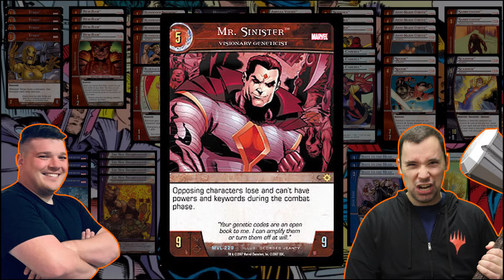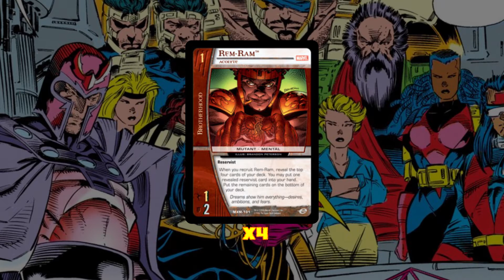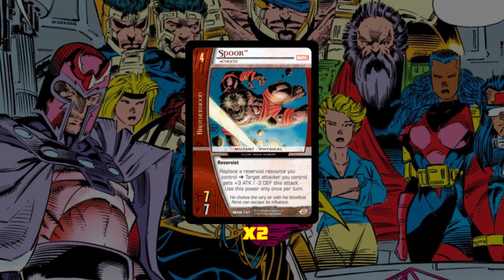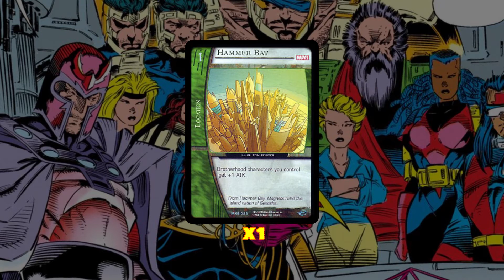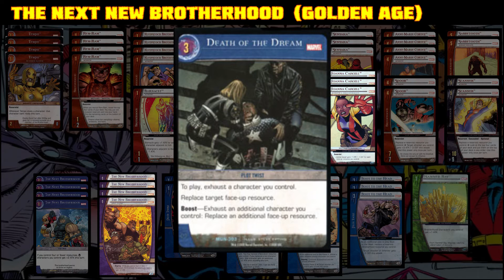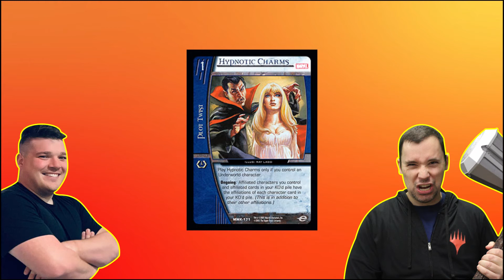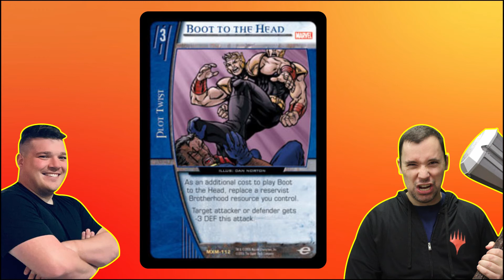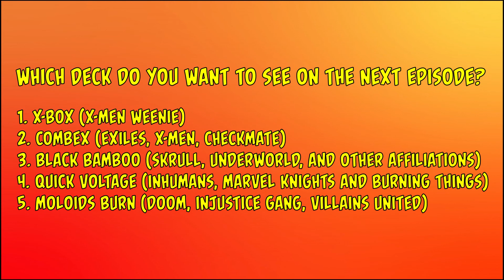The Golden Guardians Podcast Episode 3: The Next New Brotherhood (TNNB)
In this episode, we talk about The New Next Brotherhood deck. An aggressive deck that tries to defeat your opponent by turn 5.  One of the signature cards, "The New Brotherhood," is an ongoing plot twist that gives your Brotherhood characters +2 ATK while you control four resources. Another signature card, "The Next Brotherhood," has a similar effect except it is an non-ongoing plot twists. These two cards are what gives this deck the name "The Next New Brotherhood."

My co-host, Jacob, has been active with competitive play for the Golden Age format for a long time. He will go over the cards in his deck and talk about the strategies on how to use them.

Let us know how you feel about this episode and please provide any feedback. And let us know if there's something you would like us to cover for future episodes. Do you have a favorite deck that you would like us to explore? We are letting people decide which deck they want to se next and they are...

1. X-Box (X-Men Weenie)
2. Combex (Exiles, X-men, Checkmate)
4. Quick Voltage (Inhumans, Marvel Knights and Burning things)
5. Moloids Burn (Doom, Injustice Gang, Villains United)

If you want to checkout the original Brotherhood list when Marvel Origins was released, you can find it here:

If you want to checkout the other Brotherhood deck when Marvel's X-Men set was released, you can find it here: